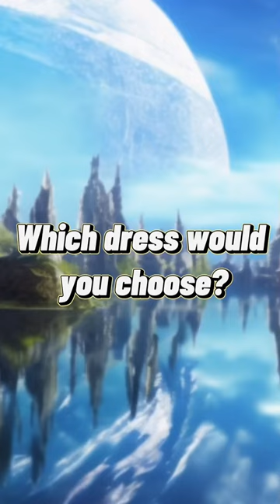Which dress would you choose?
fashion dress
fashion dress for girls
fashion dress for boys
fashion dress design
fashion dress 2023
fashion dress drawing
fashion dress cutting and stitching
fashion dress cartoon
fashion dress for girls 2023
new fashion dress 2023
new fashion dress
which dress is best for fat body
which dress suits for short girl
which dress suits for chubby girl
which dress suits for slim girl
which dress is suitable for short height girl
which dress suits on healthy girl
which dress colour suits my skin
tone
which dress is best for slim girl
which dress is best for interview